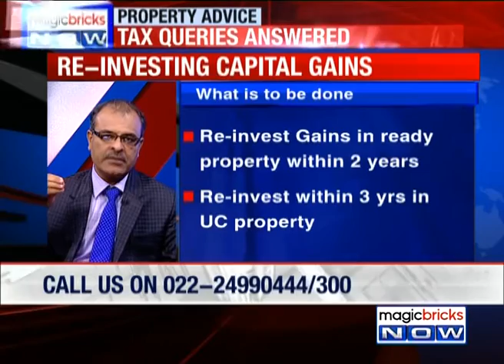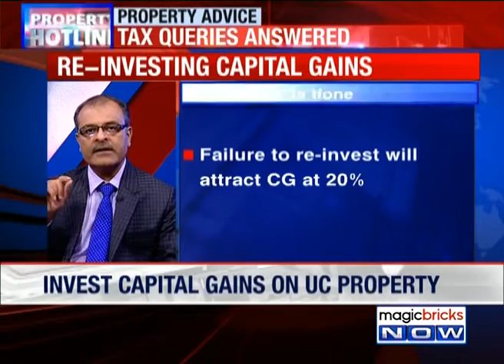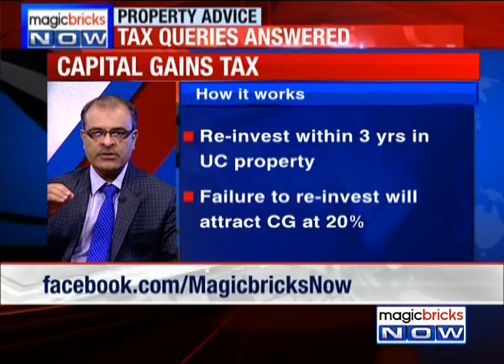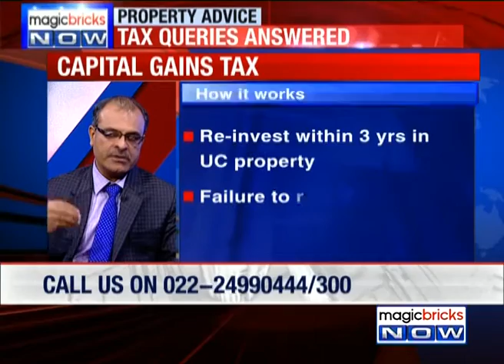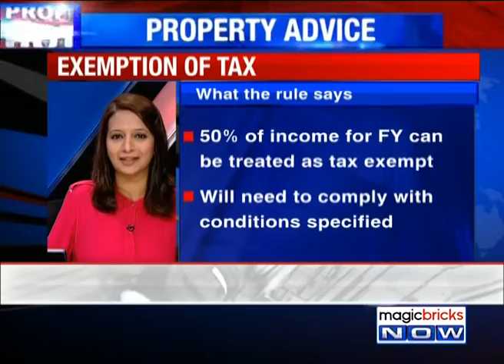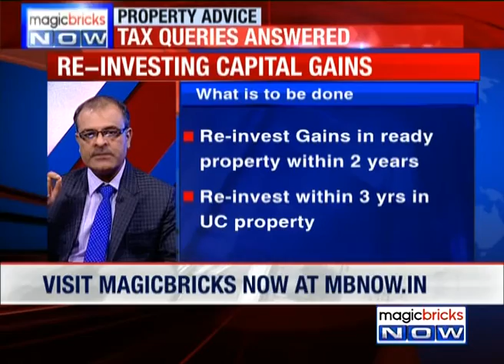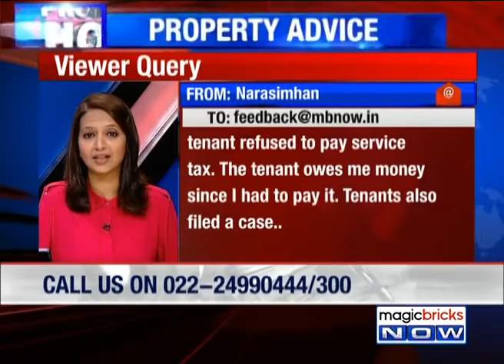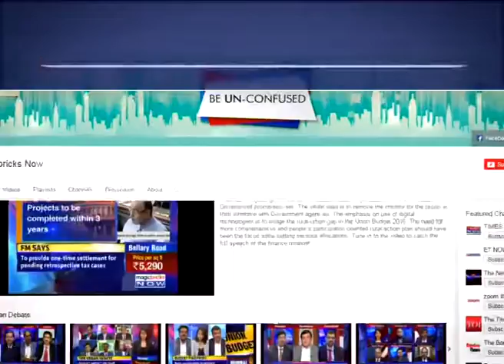Answering tax queries with Samir Kanabar – 18th January – Property Hotline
Buying that dream home could quickly turn into a nightmare, if you are not prepared for it. Property Hotline allows you to get your questions and doubts answered by a battery of top experts across the sectors. Magicbricks Now caught up with Samir H Kanabar, Partner, Tax & Regulatory Service at EY LLP. Samir will help you with answers to all the tax queries related to buying, selling and investing in properties. Watch video to know more: